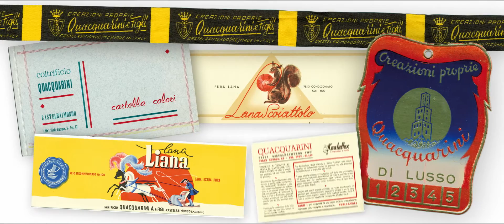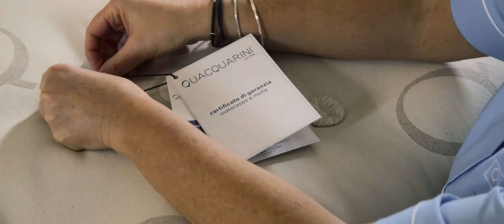La qualità nel dormire - Quacquarini Materassi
L’utilizzo dei migliori materiali naturali,
la sapiente manualità e la cultura della tradizione artigiana
sono le scelte che da sempre compiamo
per creare prodotti unici in grado di durare nel tempo.
La nostra grande passione e conoscenza con la manualità dei nostri esperti artigiani ci permettono di realizzare materassi, materassini, trapunte e guanciali, con le antiche tecniche manuali che ci sono state tramandate, il tutto utilizzando solo i migliori materiali naturali reperibili, come la pura lana vergine, il cotone naturale, il piumino d’oca, il crine vegetale, il pregiato crine di cavallo, il lino, la seta tussah ed il prezioso cashmere